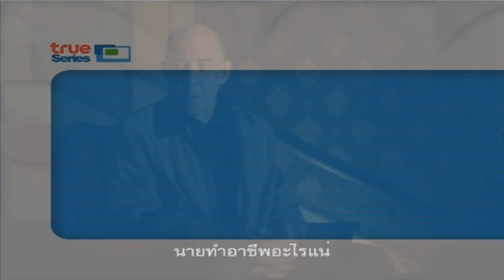True Series (TrueVisions Thailand) ident 2017 - Next Program (17:00 10.11.2019)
Hiện tại mình đang làm TLTH Việt Nam và Asean
Các bạn có thể trao đổi mình qua